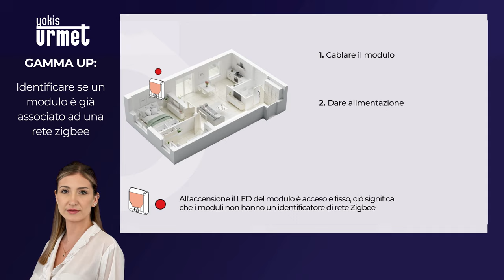Come identificare se un ricevitore UP fa già parte di una rete Zigbee Gamma UP